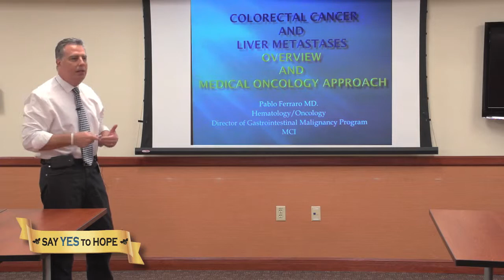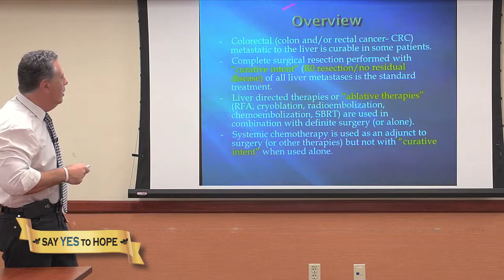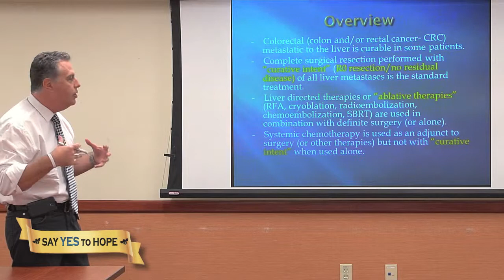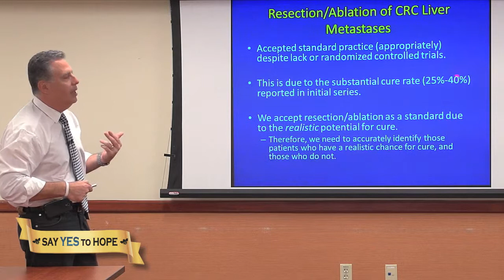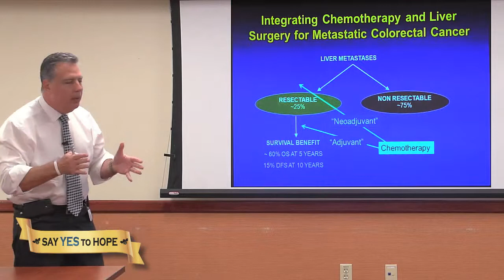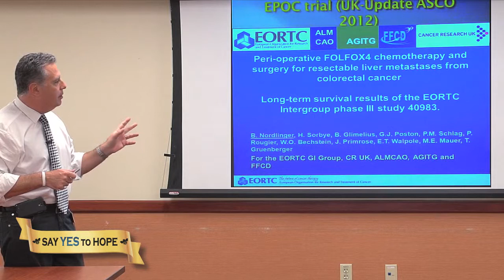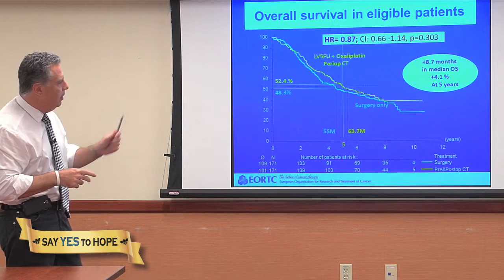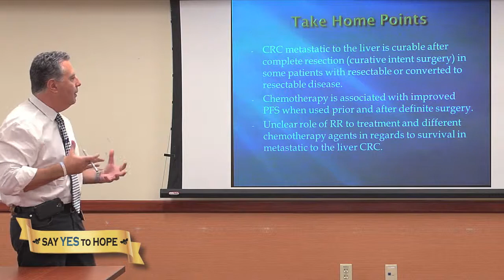If Cancer Spreads Where Do You Turn? - Pablo Ferraro